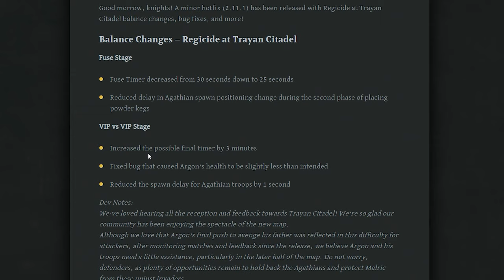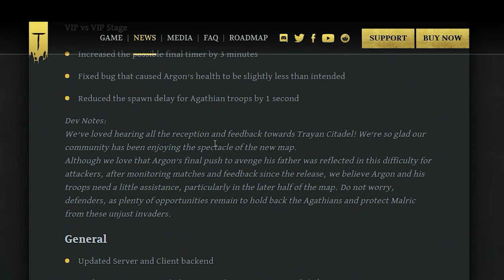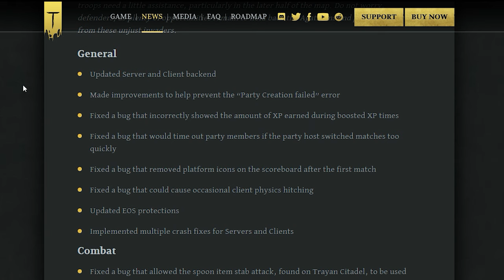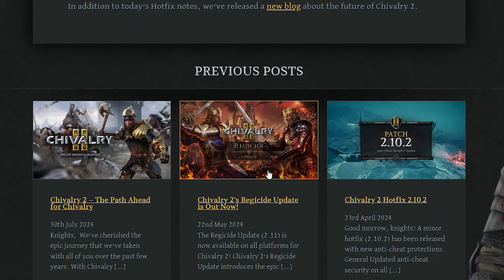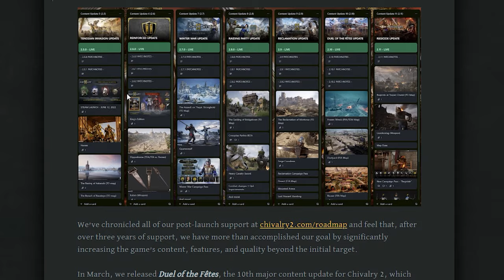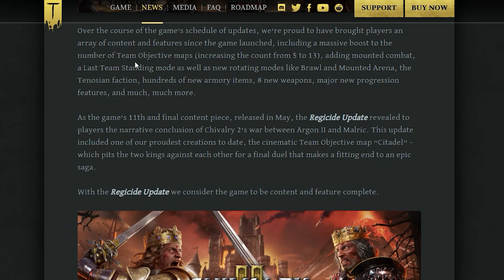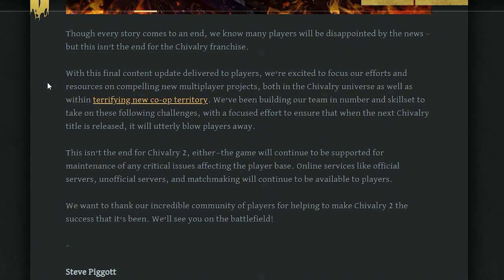The Chivalry 2 news is just Heartbreaking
Today Torn Banner announced they are cutting support for Chivalry 2 a sad day for all of us

0:00 Intro
1:53 Patch
5:19 The End of Chivalry 2
10:04 Outro